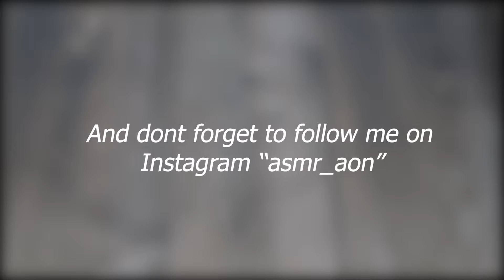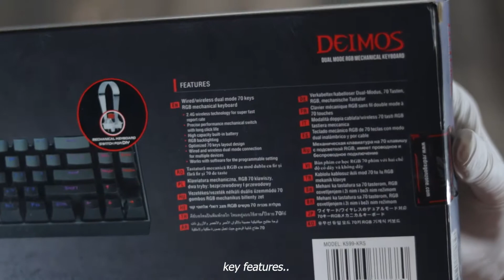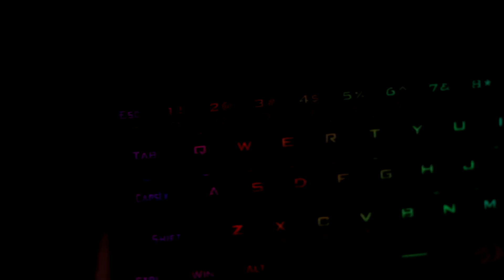Redragon Deimos Unboxing - ASMR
In this video, I am going to unbox Redragon Deimos K599. The Price of this keyboard is about PKR Rs 10K. Hopefully, you'll enjoy it.
F.A.Q...
1- What's your name?.. A: Aon
2-What's your age?.. A: 23 yrs
3- Which Camera do you use with the lens?. A: Canon 250D with 50mm f1.8 canon lens.
4- Where do you live?. A: Islamabad.
Timecodes
0:00 - Intro.
0:20 - Unboxing.
2:31 - Keyboard Overview.
2:55 - Typing Sound.
3:35 - RGB Effects.
4:43 - Valorant Gameplay.